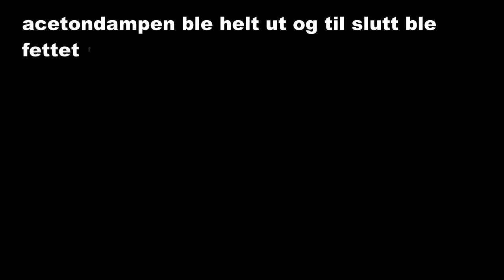Fett fra potetgull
Potetgull knuses og has i aceton, for at fettet skal løses opp. Blandinga filtreres, og vi får ut ei løsning av fett og aceton.

Dette settes på varmt vannbad, og fordampet aceton helles ut. Til slutt sitter vi igjen med litt av fettet som var i potetgullet. Dette fettet er som regel solsikkeolje.